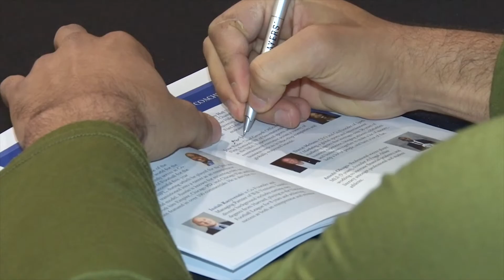Talk in 20 Episode 1: Garrett Klugh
Making Entrepreneurship and Investing a Team Sport. The Players’ Impact, an exclusive network of athletes, artists and collaborators inspired and encouraged to shape the future we envision. Through opportunity, education, and influence, our elite collective accelerates the potential of every member to transcend any game. At The Players’ Impact, we are about legacy beyond our professional careers! We are bringing our diverse community of investors, entrepreneurs, and those in transition - together through this podcast - with thought leadership, subject matter expertise, and peer advice. Listen to us where you find your favorite podcasts. You don’t want to miss hearing from our team of professional athletes, venture capitalists, and other founding CEOs about their stories, opportunities, and experiences.